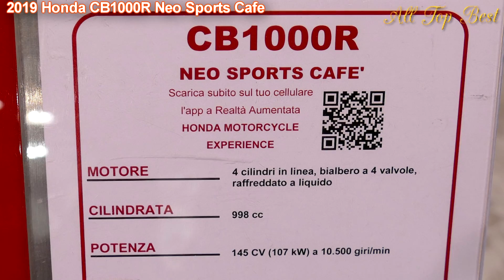2019 Honda CB1000R Neo Sports Cafe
2019 Honda CB1000R Neo Sports Cafe